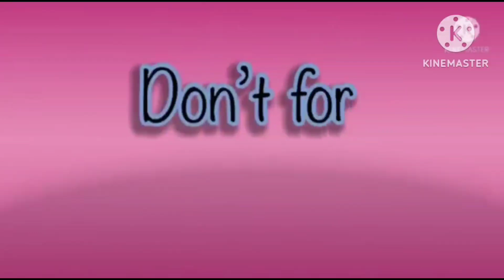super cool hickory dickory docks | elephant 🐘 scene | best fx 2023